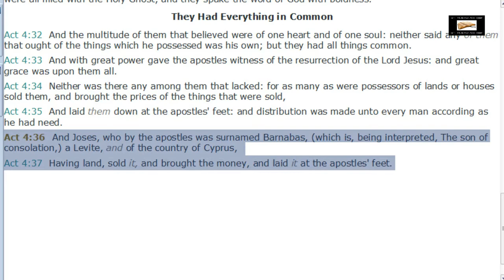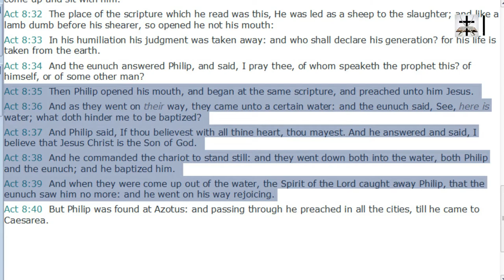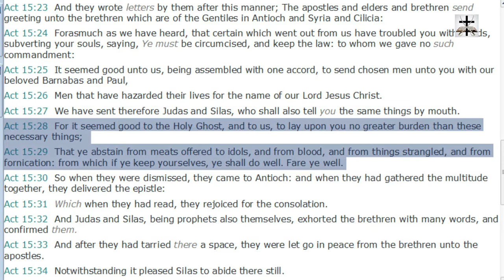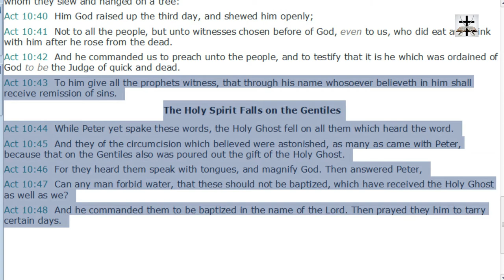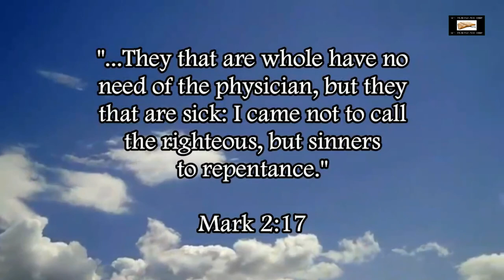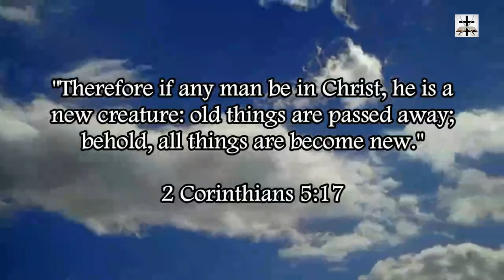Catholic Church vs The Early Apostolic Church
Our Bitcoin wallet address: 34PsjJaySyAiWyjunD49aitEGTujzhhRKc
Our Ethereum wallet address: 0x232e0c46EFad0E5fef8Bc55f1EC9b070C102858e
Our Litecoin wallet address: MCNSGyVJGL8JvNMsKZoHBH2wkVJKF8T5ac

The Catholic Church has very little (if anything at all) in common with the early apostolic church.